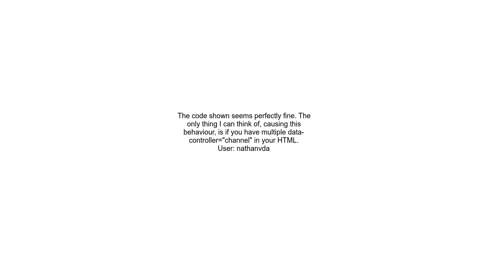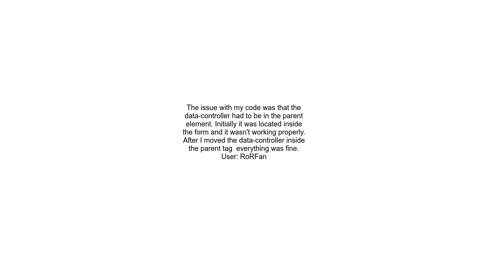Why Am I Getting &quot;Target Element Missing&quot; Error